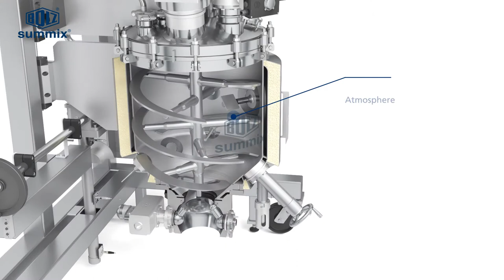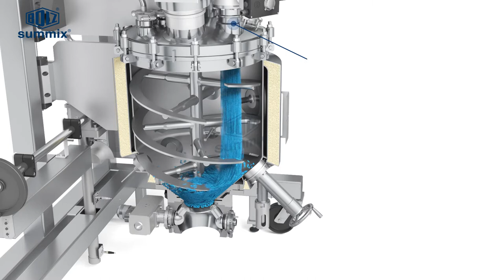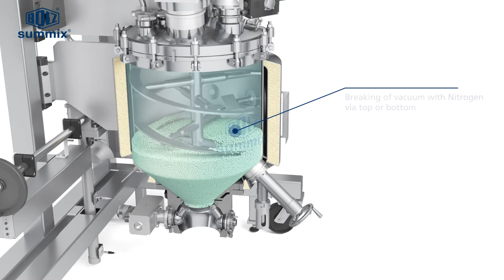BOLZ-SUMMIX Cylindro Conical Dryer/Mixer CCD160 with central helix agitator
The pilot plant Cylindro Conical Dryer CCD160 with a central helix agitator is suitable for small sample batches. It is used for product or process development and for scale-up. The CCD160 is developed to be used both as a (vacuum) dryer (e.g. for filter cake) and also an evaporator when products have to pass a critical phase change from fully liquid to final bulk solid. The robust mixing element is showing its effective performance also during liquid and high viscous pasty phase to finally achieve the desired solid (powder)phase. As a dryer It is designed with a vacuum-/pressure rated vessel, heating jacket and integrated dust filter. Like for the CCM (Cylindro Conical Mixer) also the CCD offers a big advantage of with a compact and space saving design. High containment product discharge and sampling options can be arranged.